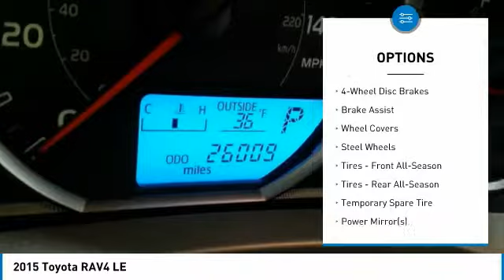2015 TOYOTA RAV4 Windsor Locks, CT 804194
2015 TOYOTA RAV4 Windsor Locks, CT
Stock# 804194

NO SALES PEOPLE! Off The Shelf Pricing Under powertrain warranty! $2,623 BELOW MARKET AVERAGE. WHY WOULD YOU PAY MORE? OPEN 6 DAYS A WEEK 10AM-6PM MON-SAT! We make car buying simple All trades wanted, Fast Financing, Digital Dealership, Price Driven, No Sales People but our staff is here to be as informative and helpful as possible. ** Out of state residents, pay sales tax only applicable in your state of permanent residence. We can register cars in all 50 states! Full Disclosure,tax,plates $486.00 Dealer doc fee additional. Not payable to the state of CT. No charge for new brakes and filters and   CERTIFICATION   No Hidden Fees 150 plus units. Multiple finance programs available, regardless of credit history! PRICED BELOW MARKET! THIS RAV4 WILL SELL FAST! -LOW MILES!- -BACKUP CAMERA, BLUETOOTH, ALL WHEEL DRIVE, AUTOMATIC HEADLIGHTS, AND KEYLESS ENTRY- -CARFAX ONE OWNER- This 2015 Toyota Rav4 LE is White, which is a very popular and great looking color combination! Easy financing for every situation and budget! Buy with confidence knowing CARite of Ct has been exceeding customer expectations for 4 years and will always provide customers with great value! Better Business Bureau Rated! Still under manufacturers powertrain warranty! File photos used. We are located at: 501 North Street, Windsor Locks, CT 06096.CARite of CT does not guarantee a recall free car. Over 5,1OO CARS SOLD